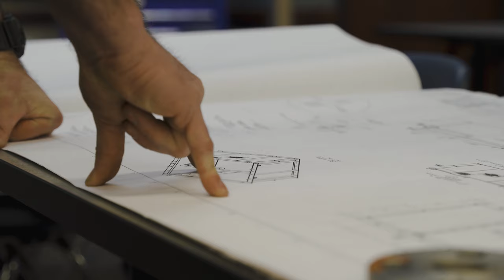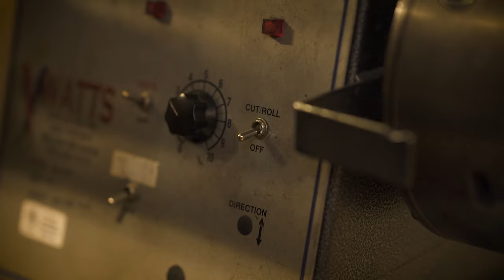Welding Technology at CBC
Do you enjoy working with your hands or using high-tech industrial equipment? Do you picture yourself as a builder or a problem solver? The two-year program covers both theoretical and practical training in basic and advanced welding techniques, giving you all the skills you need to graduate and put your skills and passions to work in an in-demand career in today’s construction trades and fabrication shops.